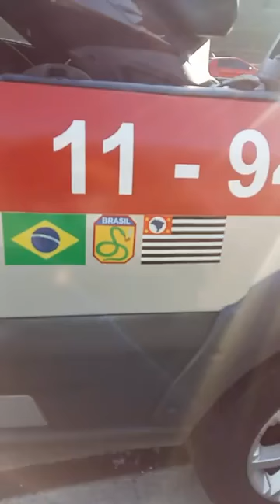Moto socorro Resgate no RodoAnel domingo 15/07/2018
Moto Socorro em ação nas Rodovias Paulistas  !
Socorrendo uma Dafra Citycom 300 ali no trecho Sul do RodoAnel e com destino à oficina MCT Moto do Marcelo Cesar Prieto.
Domingo também é dia de trampo.
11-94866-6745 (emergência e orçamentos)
Busco & Levo sua moto de qualquer tamanho onde você precisar.
Neste transporte a moto viaja centralizada em um trava rodas.  Não utiliza o pezinho da moto(não vai de lado) e a suspensão dianteira fica livre.  Nenhum gancho ou qualquer outro tipo de metal toca a moto.
A segurança e o cuidado com sua moto é item PRIMORDIAL.
Serviço especializado de transporte e guincho 24hs para motos.